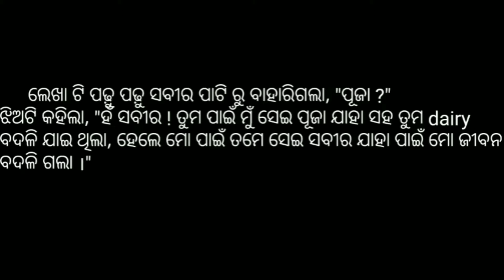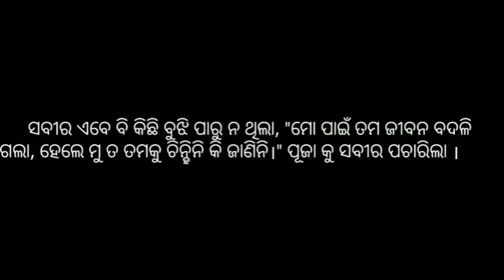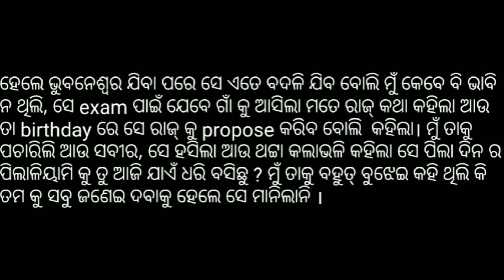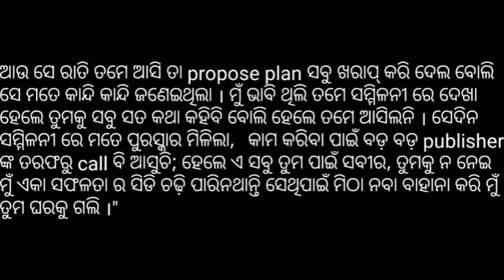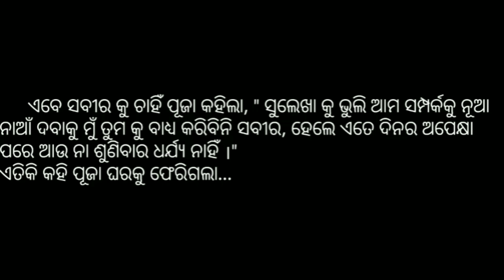Part: 10 Mukha Laga Manaba || Odia Love Story || Saipada Brajamohan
Mukha Laga Manaba (Part - 10) || Odia Love Story || Saipada Brajamohan

👉 Story - Mukha Laga Manaba

👉 Written & Spoken by - Saipada Brajamohan

👉 Poster made by - Saipada Brajamohan

👉 Video on - @saipadabrajamohan    YouTube Channel

odia gapa

odia gapa fairy tales

odia gapa bhuta story

odia gapa new 2022

odia gapa cartoon

odia gapa song

odia gapa fairy tales new 2022

gapa odia story

gapa kahi kahi lakhe janha ku ani mo hata dhari do

gapa hele bi sata odia song

gapa hele bi sata odia full movie song

gapa hele bi sata

gapa adhare thila aji purana hela odia song download

gapa odia new

story odia new story

story odia fairy tales

story odia horror story

story odia bhuta story

story odia writing

story odia song

story odia princess story

story odia comedy